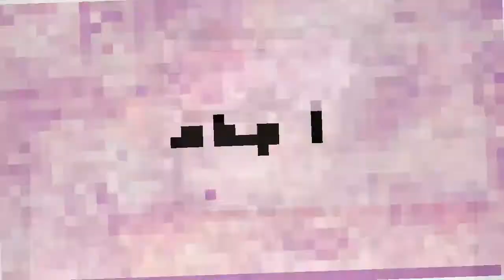creative ideas from ice cream stick - DIY